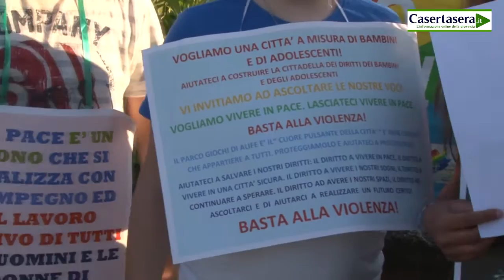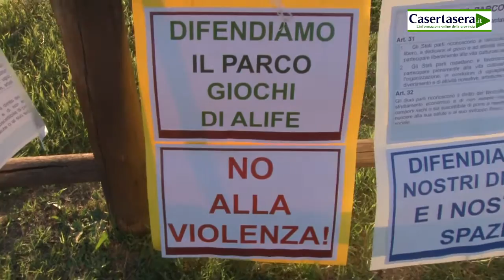Agnese Ginocchio Presidente Movimento per la Pace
Servizio di Valentina Monte.
Una produzione casertasera.it